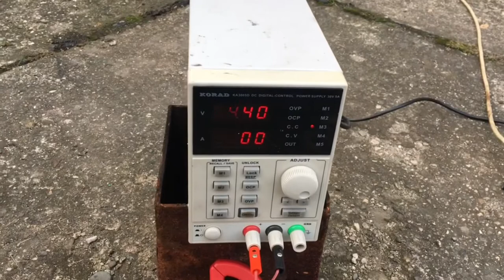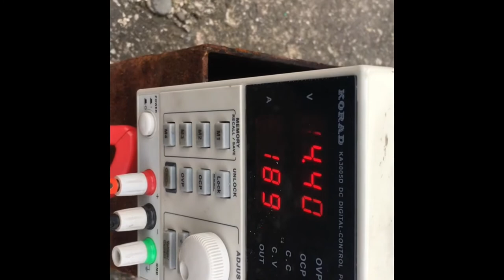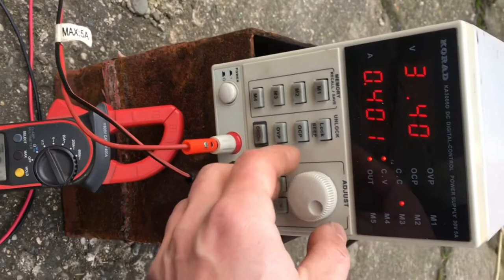Agregat prądotwórczy z kosiarki 2.0 - co pokaże miernik 🤔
Dziś było testowany jak silnik z kosiarki ~3kW (co dostałem) jak i sam alternator zasilany zasilaczem laboratoryjnym na wzbudzeniu wirnika.

Jak widać napięcie rośnie proporcjonalnie

Silnik wymaga małych napraw - ale darowanemu koniu nie patrzy się w zęby :D

Timeline
0:00 - 0:46 Intro
0:47 - 1:10 Małe problemy po drodze
1:11 - 3:07  Podanie napięcia na alternator - pierwsze wnioski
3:08 - 3:23 Zdjęcia budowy agregatu

Kolejny test będzie z zastosowaniem używanych ( uszkodzonych ) akumulatorów żelowych - zobaczymy czy będą się ładować i co się będzie działo z alternatorem i czy kosiarka temu podoła.

Zostaną również dodane schematy podłączenia .